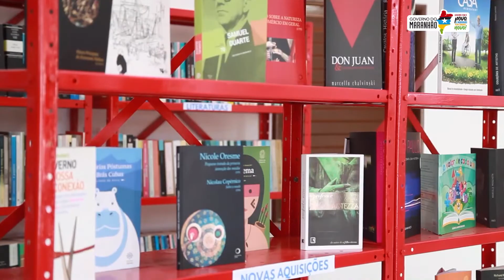Farol do Saber é entregue em Olinda Nova do Maranhão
Em Olinda Nova do Maranhão, o Governo do Estado entregou o Farol do Saber Pref. Raimundo Freire Cutrim. Inaugurado em 2012, o prédio estava fechado e com a reforma está pronto para atender 28 escolas em 26 municípios da região.